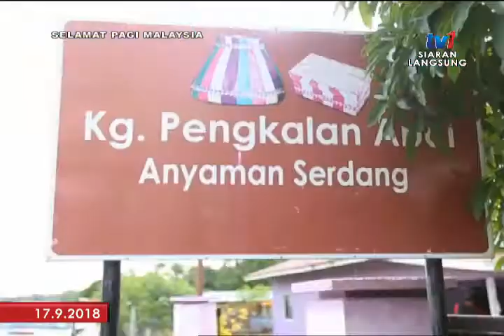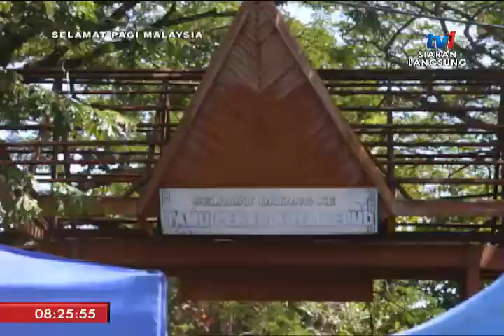SPM 2018 - BINGKISAN: ANYAMAN SERDANG [17 SEPT 2018]